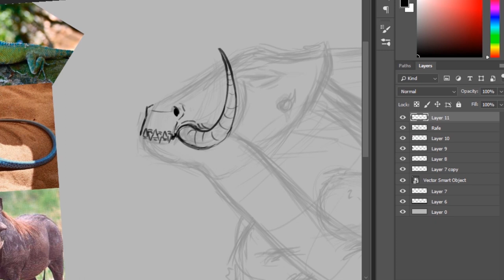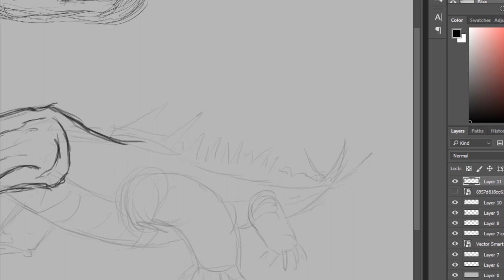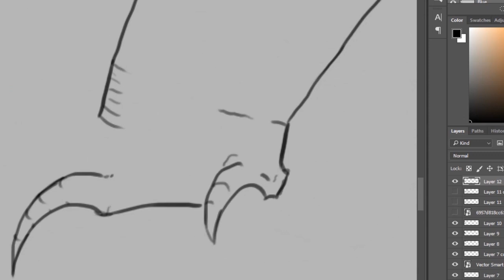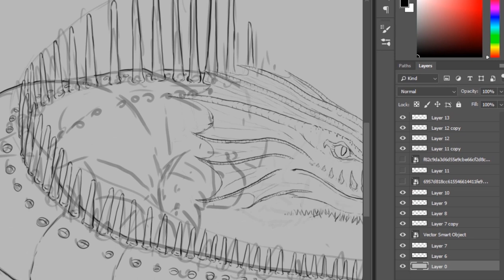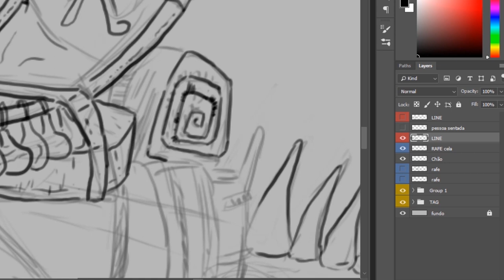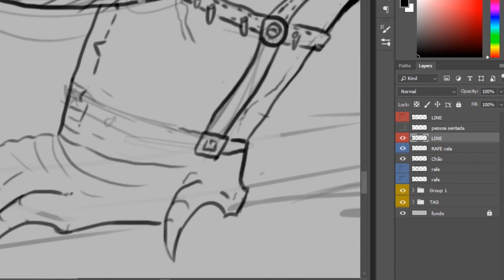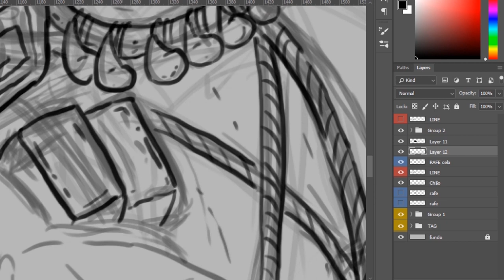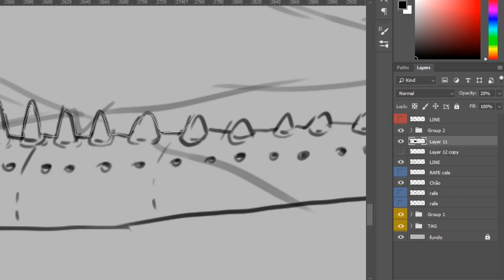TODO BOM DESIGN TEM UMA BOA HISTORIA POR TRÁS? - DESIGN DE CRIATURAS - YASROGA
Nesse video vamos bater um papo sobre um o que um bom design de criaturas precisa, logico que tudo isso é uma perspectiva minha sobre o assunto. E eu quero saber a sua, vamos bater um papo ai nos comentários

Um grande abraços a todos, se gosto deixa a avalição dando like, se não deixa o desLike também, muito importante pra eu saber.

Vlw e um grande abraço a todos.